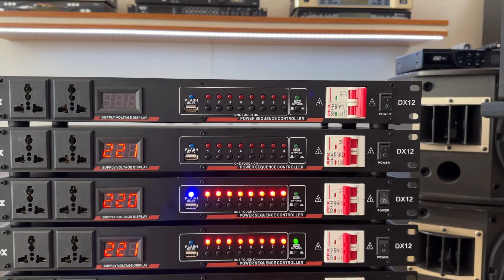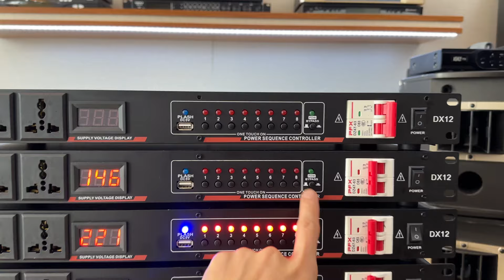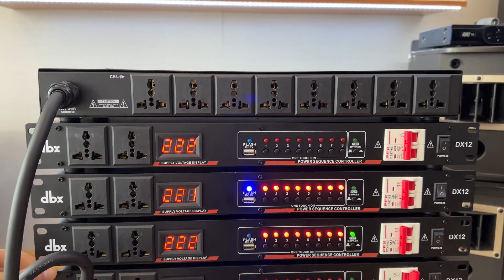Quản lí nguồn GIÁ RẺ DBX DX12 | 10 cổng cắm - Chịu tải lớn | Quyết Audio | 0981058656